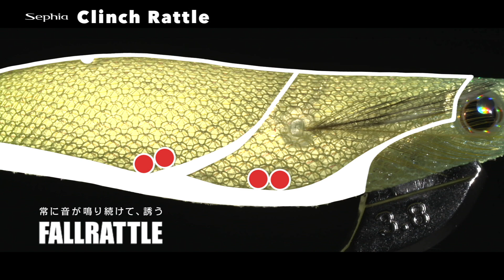2019 Sephia Clinch Rattle プロモーション